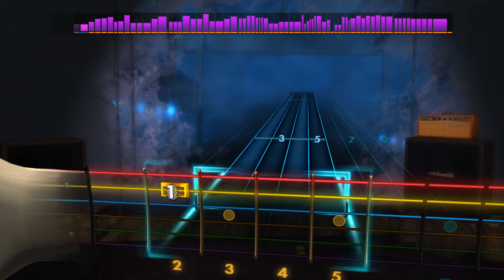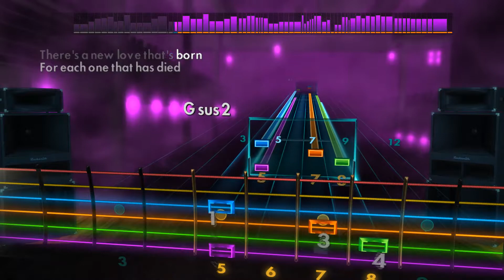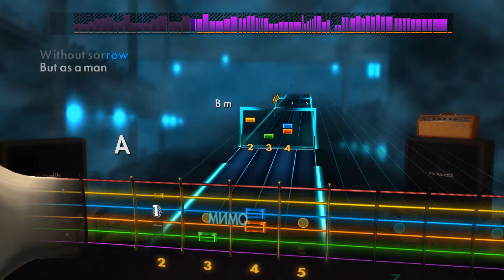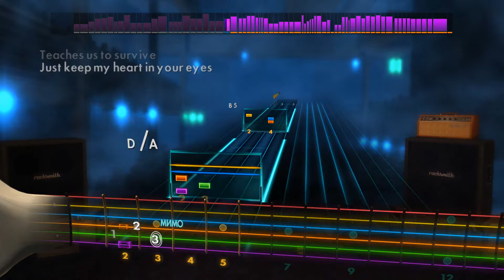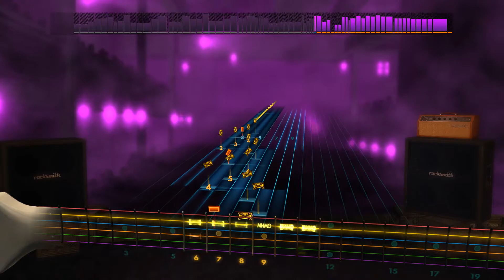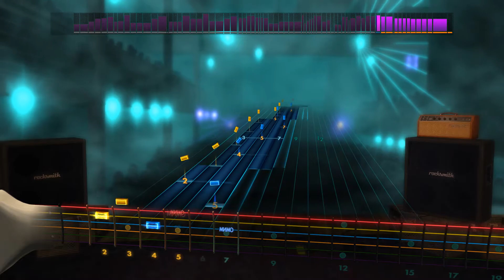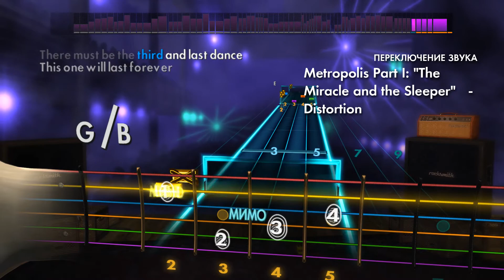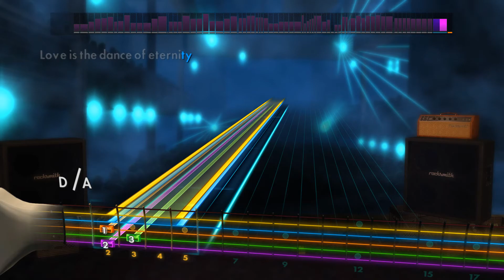🎸Dream Theater - Part I “The Miracle and the Sleeper” | E Standard | Rocksmith 2014 Guitar Tabs